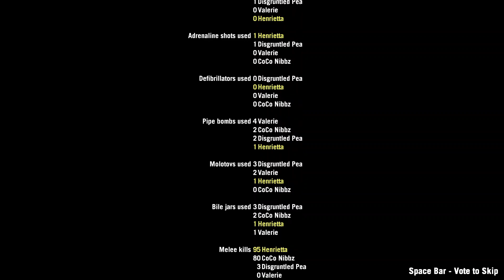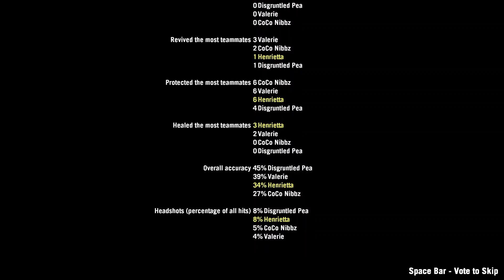The Sacrifice [Rec. №3]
In Disgruntled Pea's server.